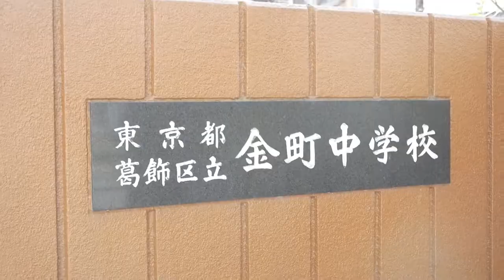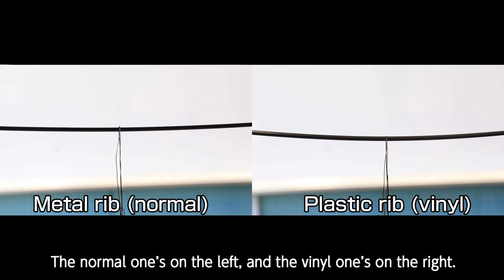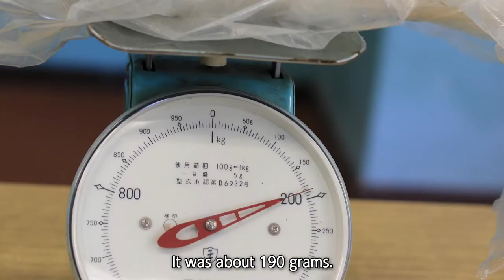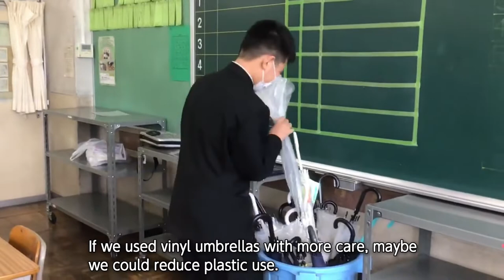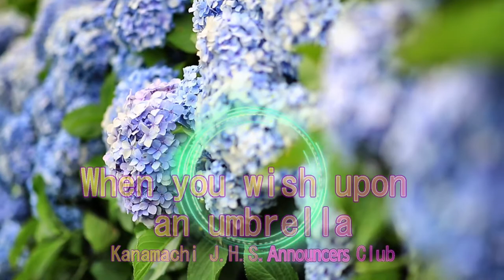[2022] When you wish upon an umbrella / Japan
KWN Global Summit 2022
SECONDARY CATEGORY
Katsushika ward Kanamachi junior high school

Number of plastic umbrellas are left at school. And they are not using/treated with care. because they are too weak, or breakable? We request one of muscular teacher to support durability test by swinging plastic umbrella. Result was instantly break/release of film. BTW vinyl is kind of plastic if so, it should burn and it was, so we confirm vinyl is plastic. However also we checked mass of break/released film and was 20 plastic bags for one plastic umbrella.  We thought if we used plastic umbrella with care means reducing amount of plastic. To achieve this goal, we start withdrawing to umbrella, yes, it is cute but not solving durability. Plastic problem is not only problem of plastic bag as result, and we need to continue think how to solve.